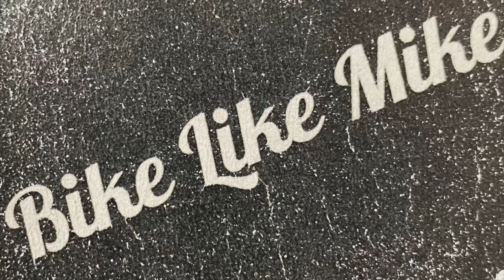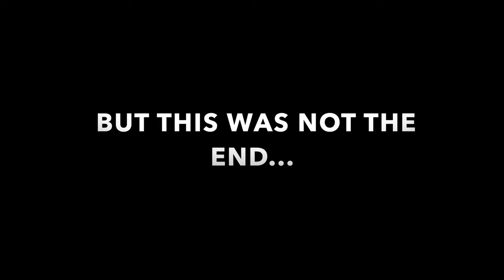BEST roads in Europe on a BMW 1250GSA // Bike gets STOLEN!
Well... what a week we had.

Join us on a week long tour of Europe, making our way into France, Italy and Switzerland, experiencing some of the best and most scenic roads in the world. It was an un lucky but kind of fortunate end of our trip with the GS... more will be explained in the next video. For now - i hope you enjoy the trip.

Bike Like Mike